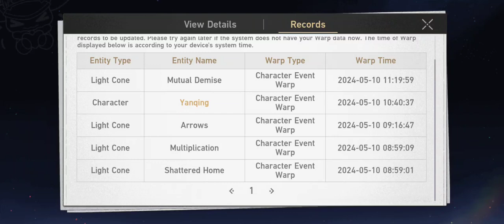Got My Early Robin After Losing To Yanqing